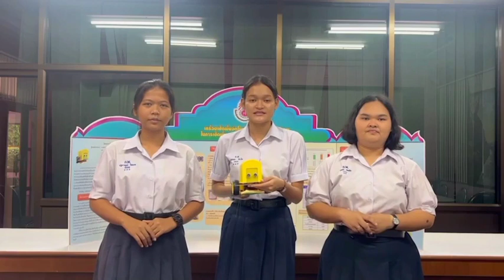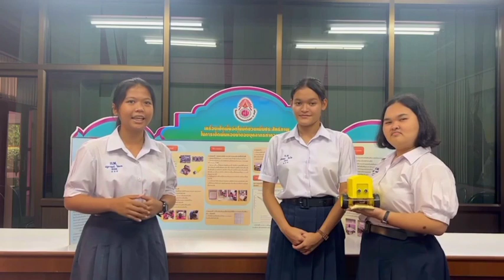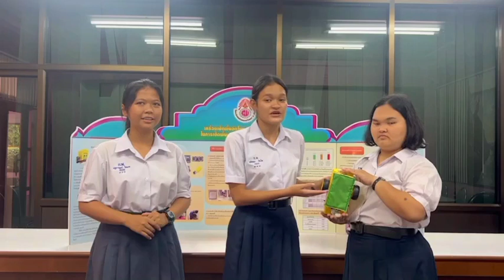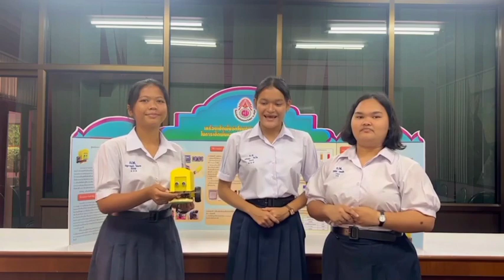MIGO2023 - The automatic floor cleaning machines for improving the cleaning efficiency of the...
Project Title: The automatic floor cleaning machines for improving the cleaning efficiency of the cleaning staff in Kampangwittaya School.
Project by: Kampangwittaya School